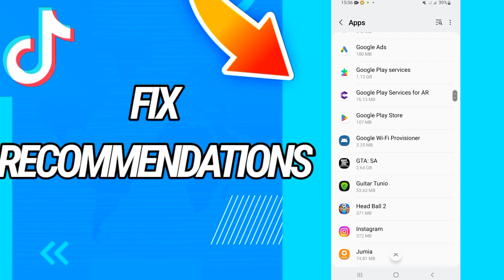How To Fix And Solve Recommendations On Tiktok